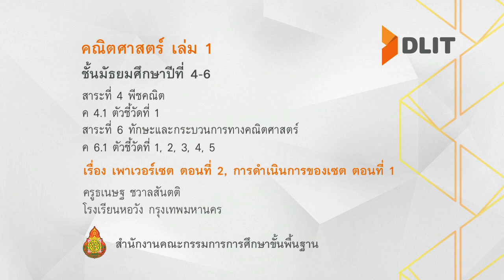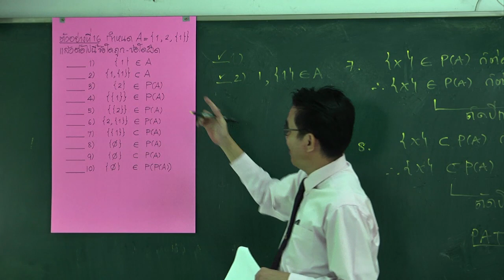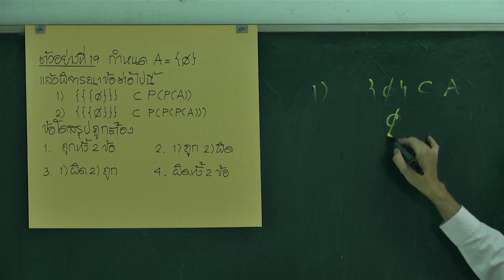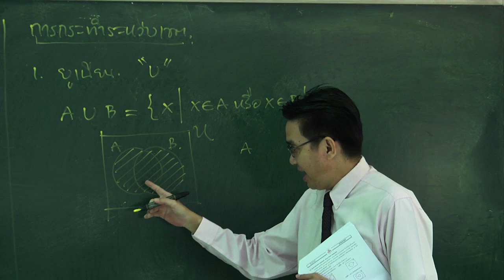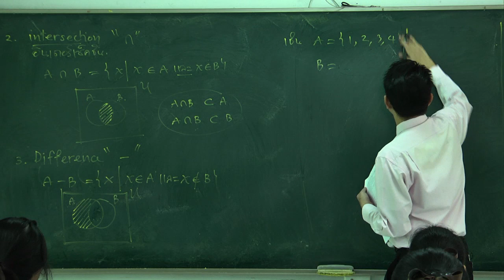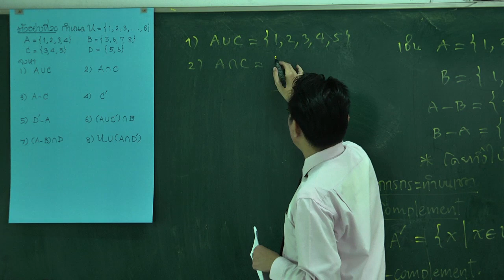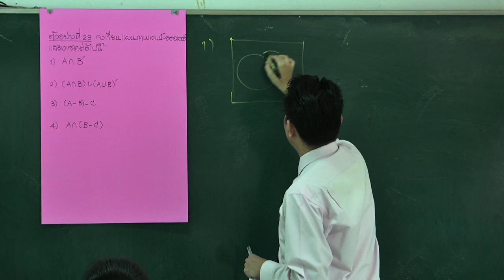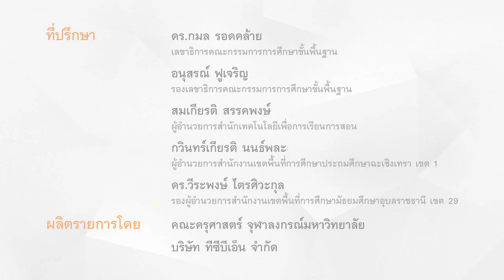คณิตศาสตร์ ม.4-6 เล่ม 1 เพาเวอร์เซต ตอน 2,การดำเนินการของเซต ตอน 1 ครูธเนษฐ ชวาลสันตติ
คณิตศาสตร์ เล่ม 1
สาระที่ 4 พีชคณิต
ค 4.1 ตัวชี้วัดที่ 1
สาระที่ 6 ทักษะและกระบวนการทางคณิตศาสตร์
ค 6.1 ตัวชี้วัดที่ 1, 2, 3, 4, 5
เรื่อง เพาเวอร์เซต ตอนที่ 2, การดำเนินการของเซต ตอนที่ 1
ครูธเนษฐ ชวาลสันตติ
โรงเรียนหอวัง กรุงเทพมหานคร